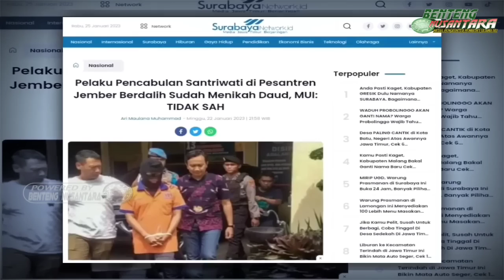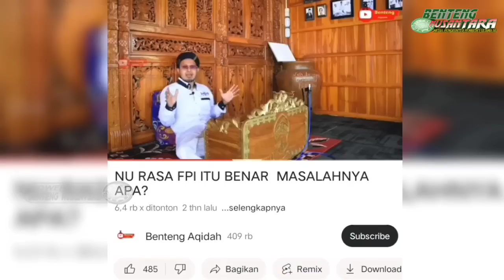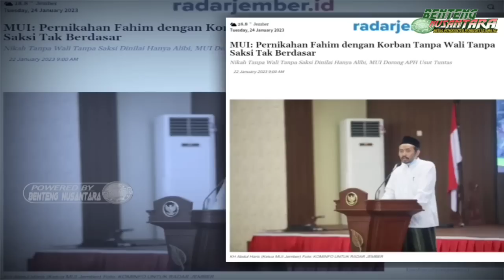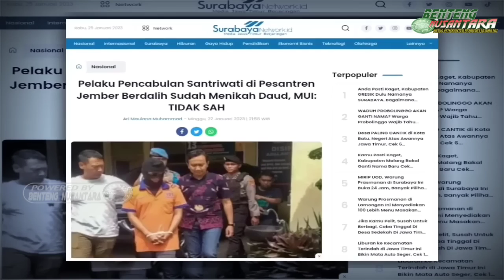AJARAN NG4WUR NIKAH DAUD FAHIM MAWARDI ~kpk~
BENTENG NUSANTARA 25 JANUARI 2023